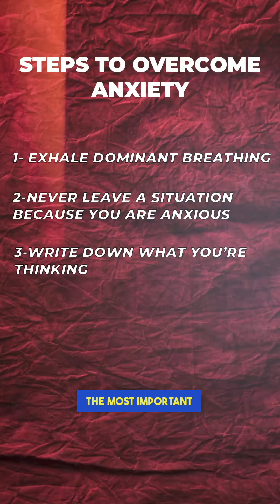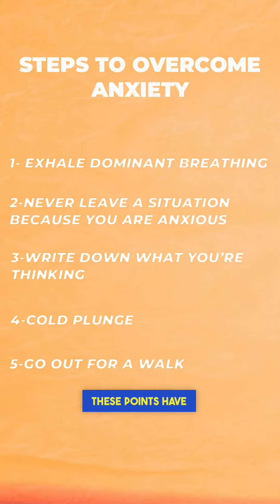How to overcome Anxiety | Muhammad Abbas | Jacked Nutrition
| Jackednutrition.pk |

At Jacked Nutrition we want the best for you, so we deal with our own choice of the finest supplements that are hence made available in Pakistan because the quality is something that we do not compromise on. Years of intercompany trust building and the partnership has enabled us in establishing a partnership with multiple reputed overseas brands that are otherwise not easy to find anywhere in Pakistan. We respect the needs and the wants of any and every individual that walks into the world of Jacked Nutrition; which is precisely why our experts put careful effort into choosing the best-suited pot of gold from the Jacked Nutrition supplement bank.